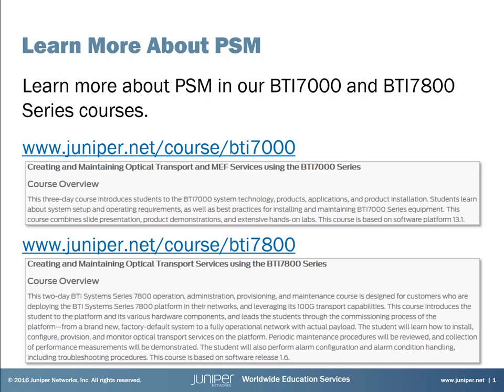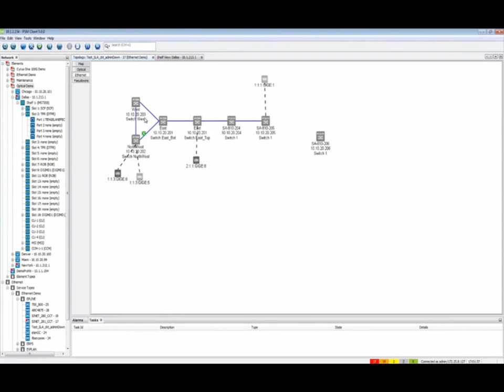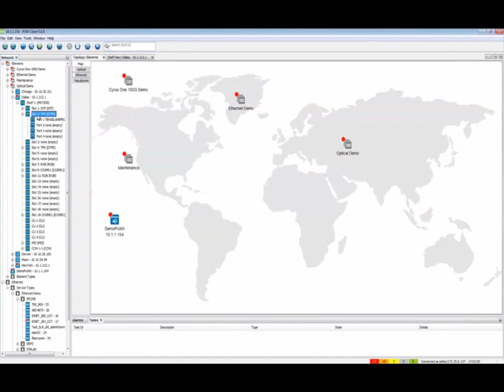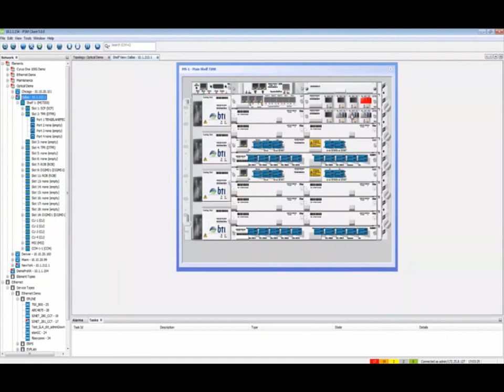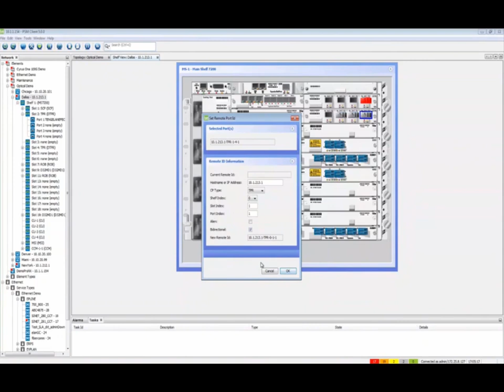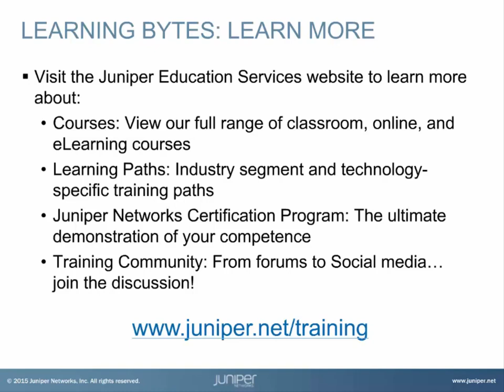ProNX System Management: Understanding the Topology Displayed by the PSM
This Learning Byte is part of a collection of short "How To" instruction modules that cover various aspects of the operation, configuration and usage of BTI System's ProNX management system, a.k.a. the PSM.

Presenter: Various BTI Experts
Relevant to : Juniper Platforms: BTI 7000 and 7800 series systems